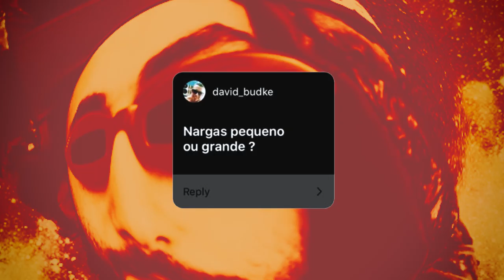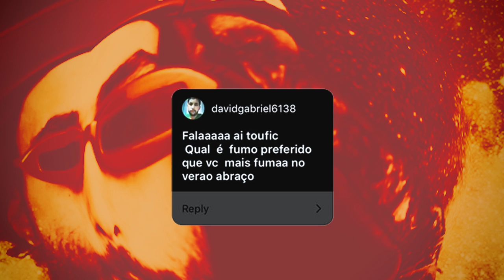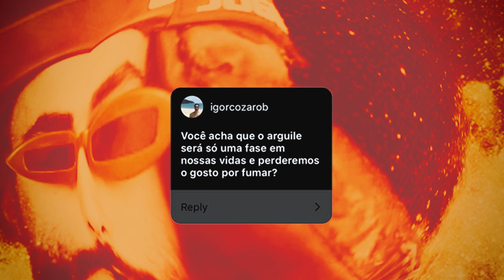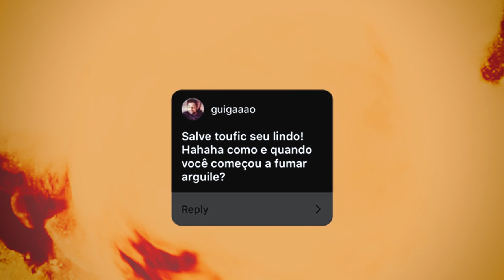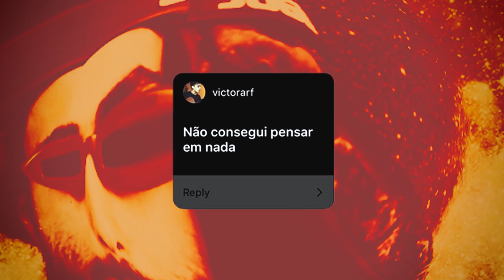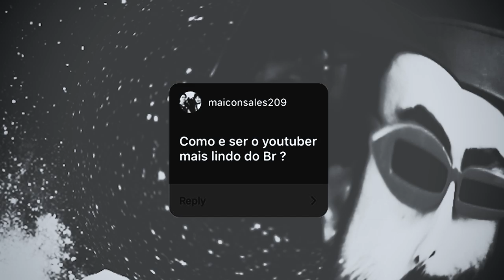O CHARADA ARGENTINO | LA PREGUNTA #1 [S04E08]